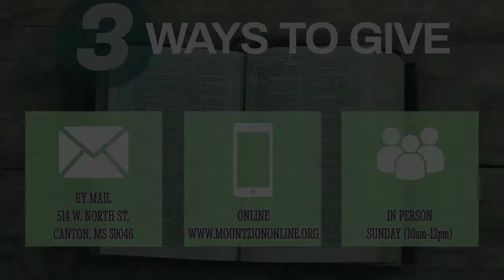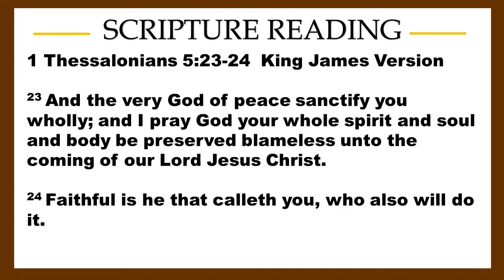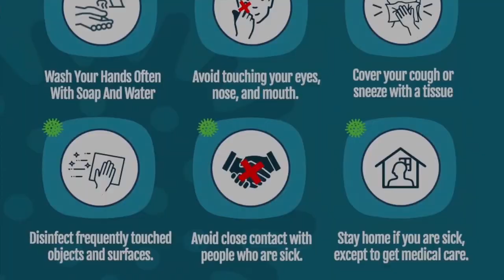THE PROCESS OF SALVATION - Part II -Sanctification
THE PROCESS OF SALVATION
Part II -Sanctification
Dr. W. L. Johnson, Sr., Pastor